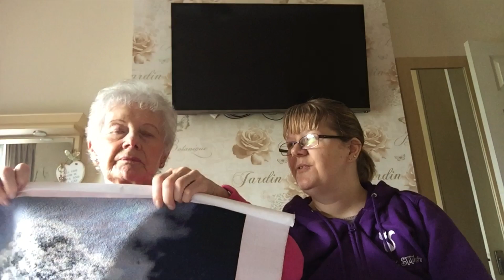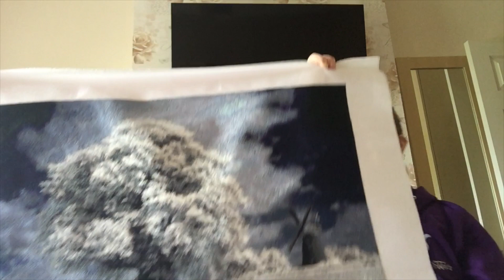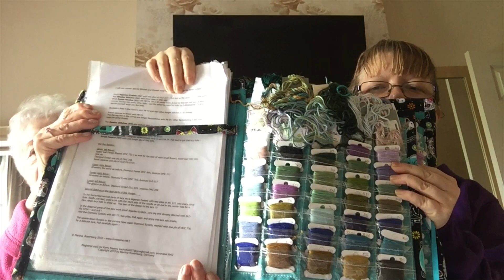Floss Tube 34: Mum answers the “Joy of Cross Stitching” Tag